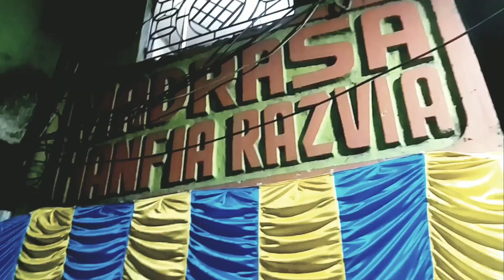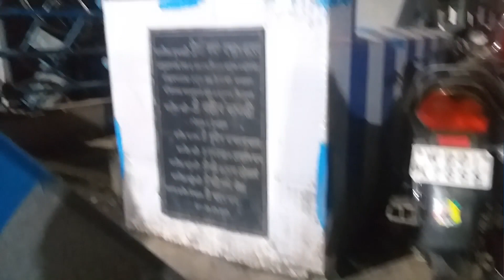Muslim weddings vlog 2023 || Muslim shaadi barat||kolkata me London bridge Arshi Alhan vlogs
Hey Everyone Asalawalakum

kaise hai ap sab &

welcome back to our new vlogs

Muslim weddings functions vlogs 2023

Allahafiz friends

Muslim weddings vlog 2023
barat video
shaadi barat video 2023
muslim weddings video
muslim barat video
kolkata raja bazar 2023
kolkata narkuldanga video
kolkata London bridge
kolkata Muslim weddings functions
Muslim weddings functions vlogs